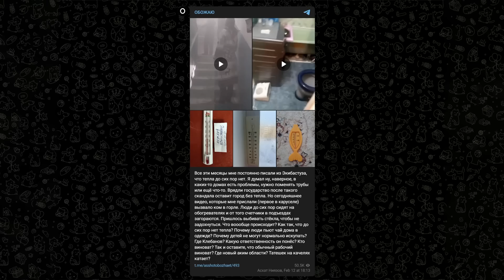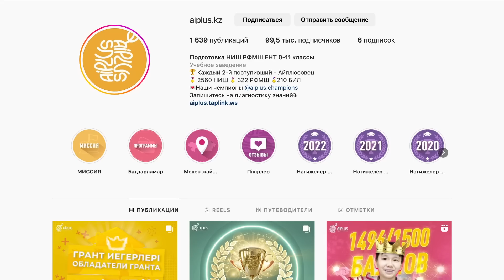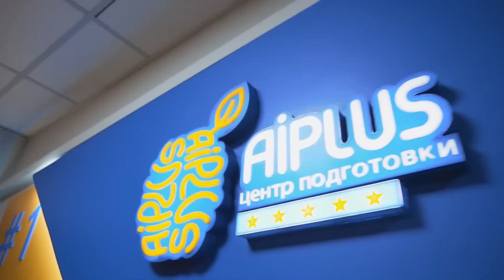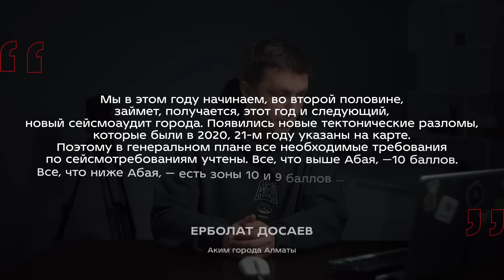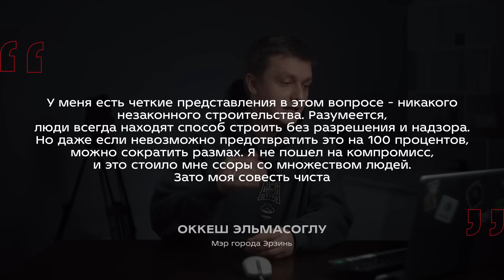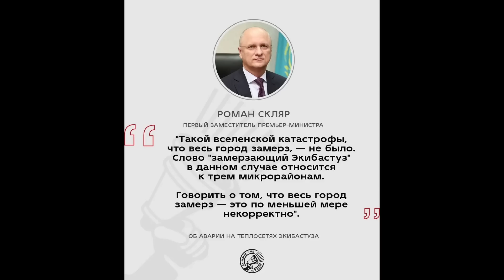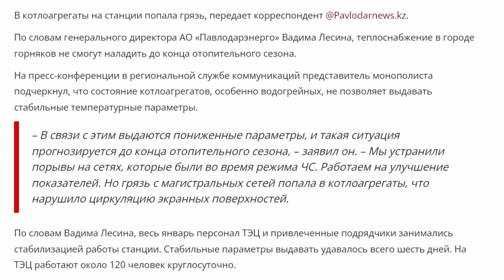Про землетрясение в Алматы, нападение в Петропавловске, катастрофу (!) Экибастуза и выборы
В этом дайджесте будет не только обсуждение новостей, но и просьба ответить на один вопрос в комментариях. Начнем с последствий разрушительных землетрясений в Турции и Сирии: среди погибших есть казахстанцы, а в Алматы на официальном уровне подняли вопрос - что будет с городом, если затрясется у нас? Выскажусь по нападению подростка на школу в Петропавловске - как теперь нас будут успокаивать и при чем тут безработный Абаев. В Экибастузе, по словам вице-министра Романа Скляра, не было вселенской катастрофы, но город до сих пор замерзает - расскажу, что происходит сейчас. Еще будет про льготное автокредитование и ипотечную программу 7-20-25, ну и в конце - про предстоящие выборы в Мажилис и маслихаты.